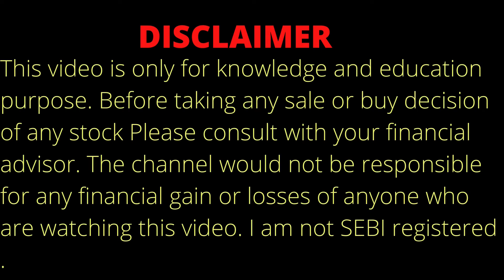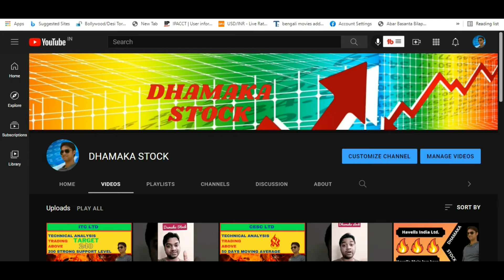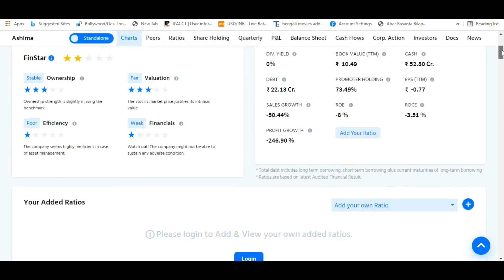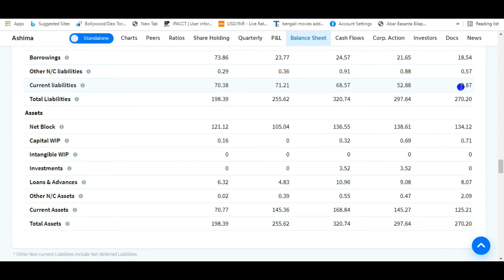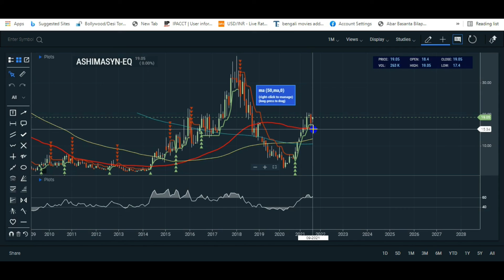Best Penny Stock To Buy Now In India | Best Penny Stock In 2021|PENNY STOCK ANALYSYS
Best Penny Stock To Buy Now In India | Best Penny Stock In 2021|PENNY STOCK ANALYSYS| PENNY STOCK | बेस्ट PENNY STOCK २०२१

About us
 DHAMAKA STOCK CHANNEL DO PROPER ANALYSIS OF ANY STOCK OF INDIA.DHAMAKA STOCK WILL GIVE YOU PROPER TECHNICAL AND FUNDAMENTAL ANALYSIS OF INDIA STOCK MARKET.
Topic Covered:
Best Penny Stock 2021
Penny Stock technical analysis
Penny Stock fundamental analysis
Penny Stock Target Price